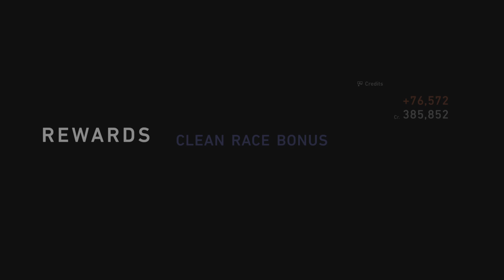WTC 700 LeMans in VR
RA272